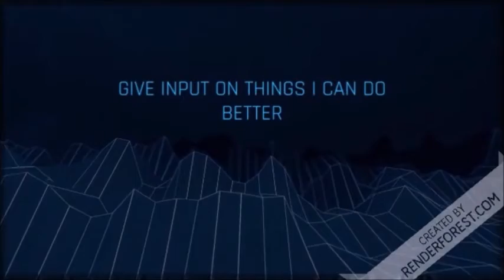My shortest vlog yet